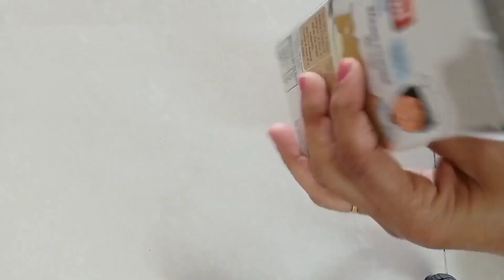Useful kitchen Tips | रोजच्या उपयोगात येणाऱ्या अतिशय महत्त्वाच्या 6 किचन टिप्स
असेच नवनवीन व्हिडिओ पाहण्यासाठी आपल्या चॅनलला लाईक शेअर सबस्क्राईब करा नंतर 🔔 बेल आयकॉन प्रेस करा